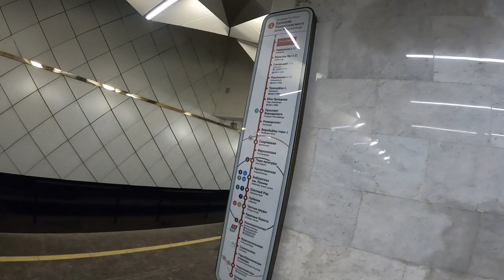сокольническая линия На Поезде (Москва 2019) До Тропарево // 16 Декабря 2023